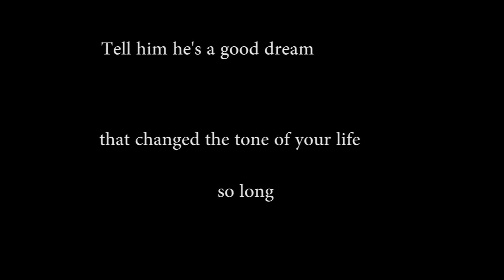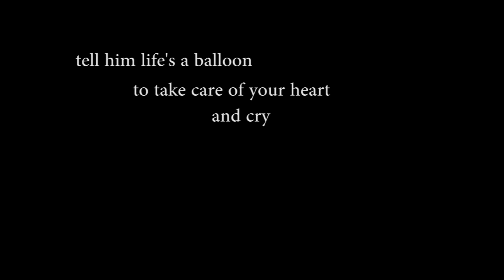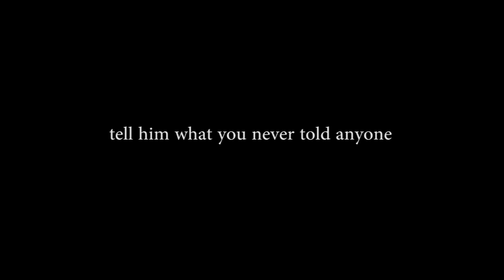Pelo interfone - Cícero [English]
English lyrics to Pelo Interfone by Cícero